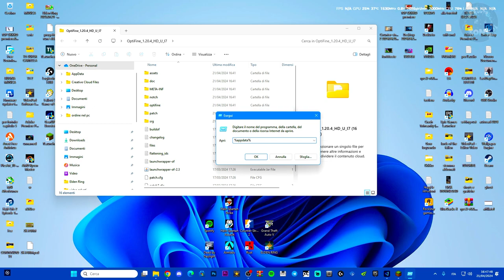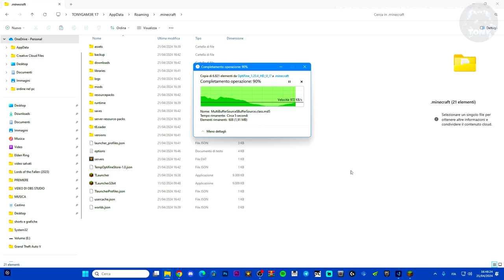COME FARE PIÙ DI 1000 FPS SU MINECRAFT | TUTORIAL FACILE E VELOCE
MIO REFCODE:563685ph1

PC:
MOBO: B450 GAMING PLUS
CPU: R5 3600
GPU: 1660 SUPER
RAM: 16 GB
CASE: 4000D AIRFLOW CASE CORSAIR

VIDEO TUTORIAL
               GAMES---TECH---MICROSOFT